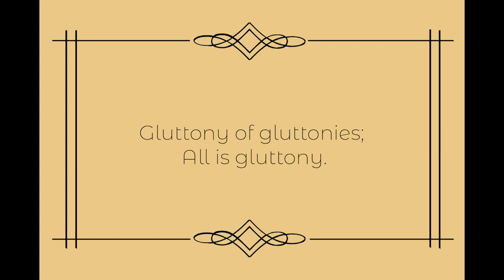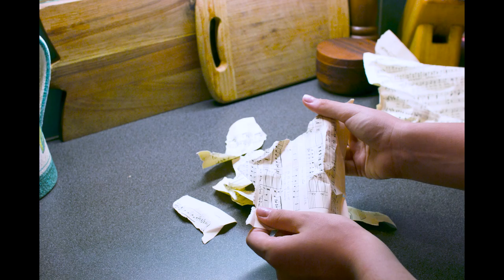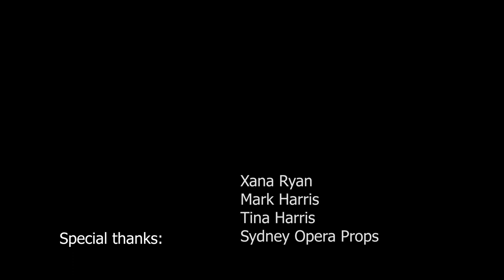GULOSUS | Short Film Winner BUFTA Artexpress 2020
My audio-visual artwork, Gulosus (the glutton), is an alluring yet disturbing view of gluttony in contemporary culture. The film is in stop motion, with one photo being taken every 6 seconds, and contains over 130 individual sound effects and foley sounds. The piece draws from the compositions of traditional vanitas paintings and photography. I was also heavily influenced by a genre of youtube called 'Mukbang' (korean for 'eating show'), where people consume mass amounts of unhealthy and idealistic foods for viewers to watch. All of these elements came together to form an opinion on greed and vanity through a relatable but confronting menu.

Influencing artists:
PES
Jan Svankmajer
Reynold Reynolds
Chen Fei

Achievements:
BUFTA Bond University awards
- nominated best overall film
- nominated best director
- winner best experimental
- winner best sound design
Artexpress exhibitions at
- Margaret Whitlam gallery
- virtual gallery VX
- Maitland regional art gallery